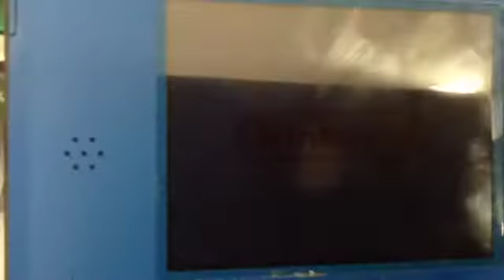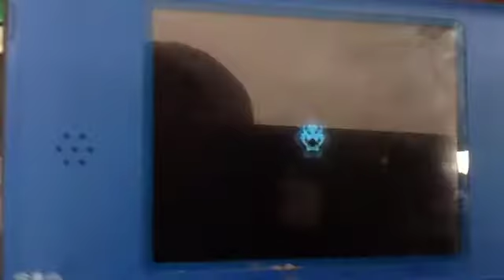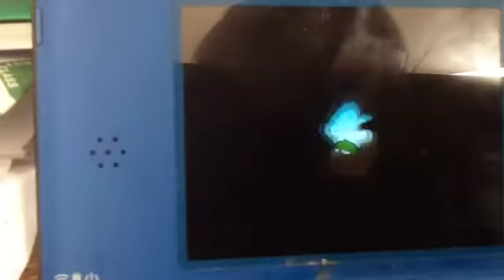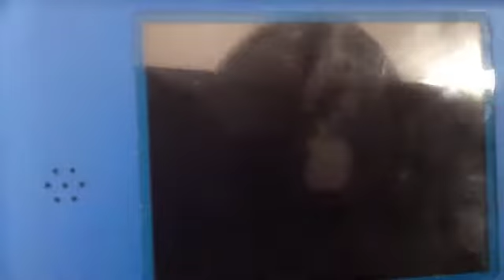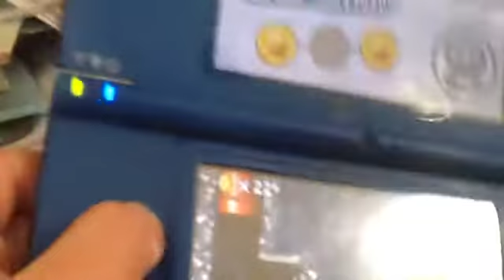New super mario bros ds world 2 part 1